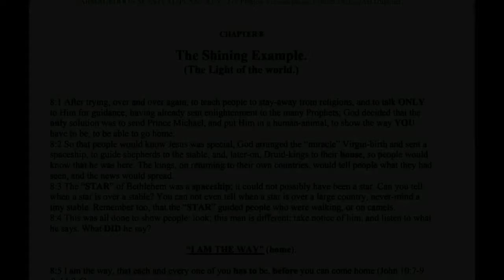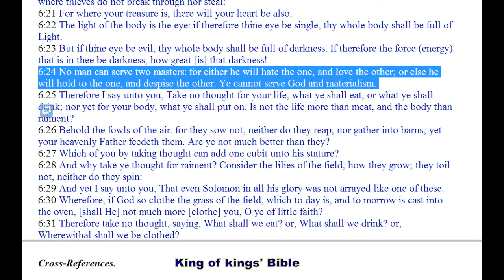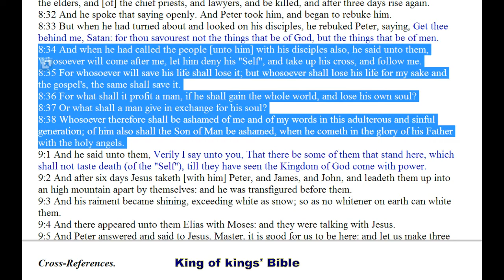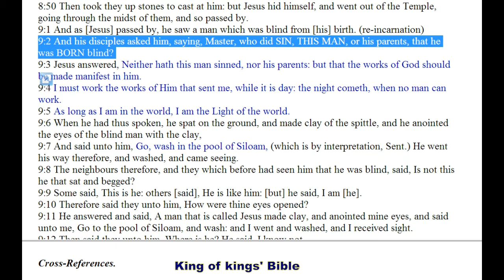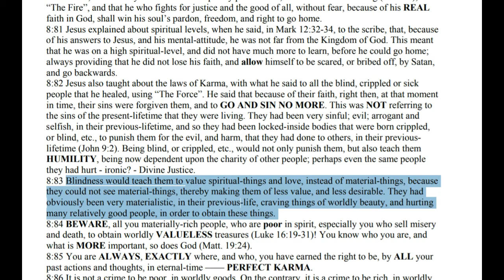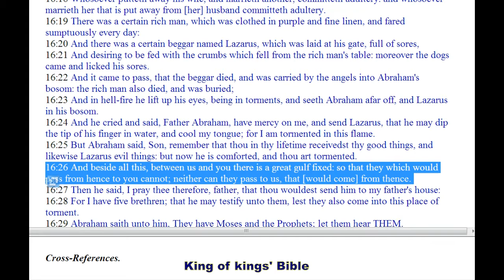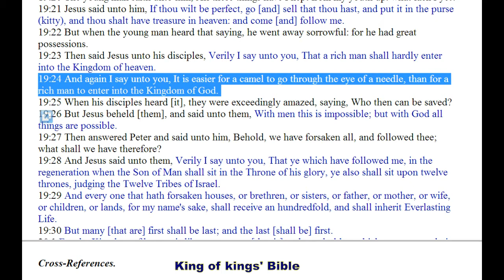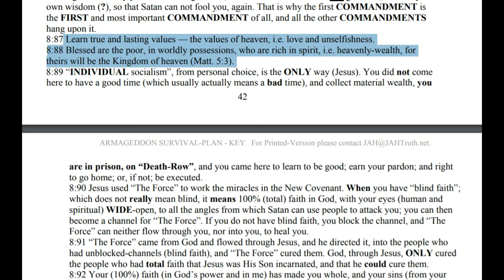PERFECT KARMA - Chapter 8 p8 - The Way Home or face The Fire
JAH,
JAH Publications,
Gibraltar,
(Via London).

(free book on PDF)
Thewayhomeorfacethefire.net

King of Kings Bible  - Hard copy presently SOLD OUT
(online - free)

Brighteon Blurb:
Thewayhomeorfacethefire.net